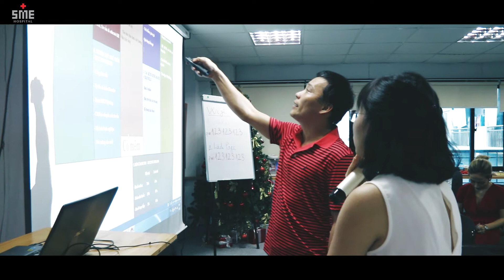[SME Hospital] - Workshop#22 - Canvas - Bảo vệ tốt nghiệ thử (Highlight)